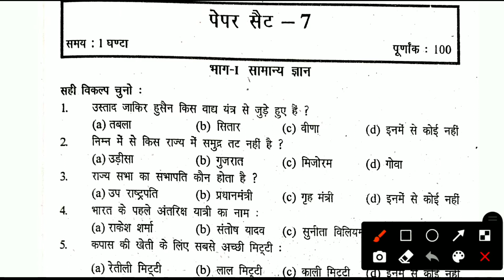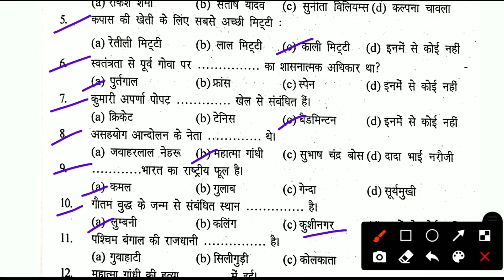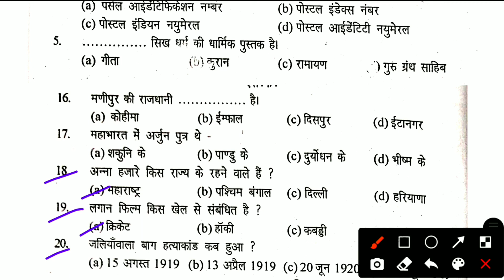Army tradesman Gk Question| Set-7